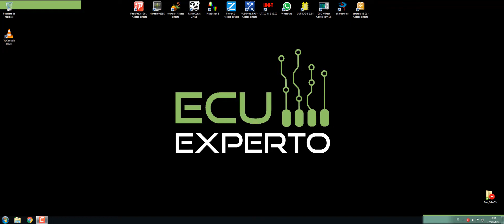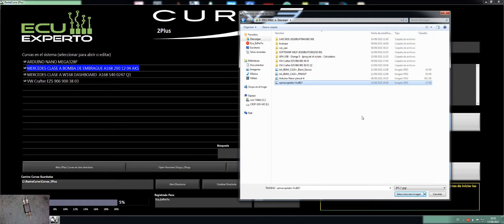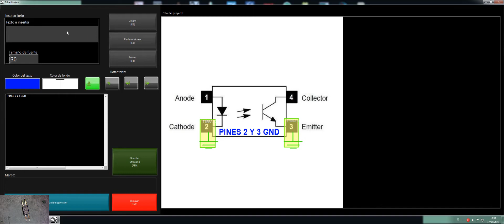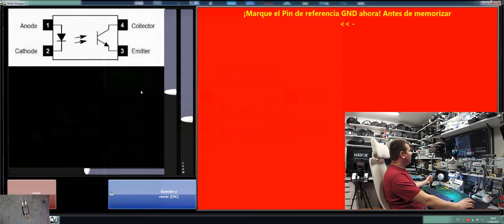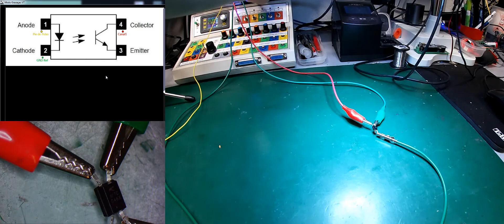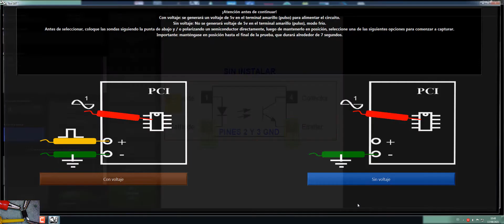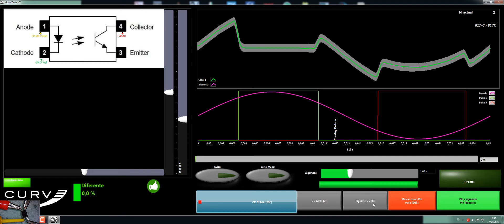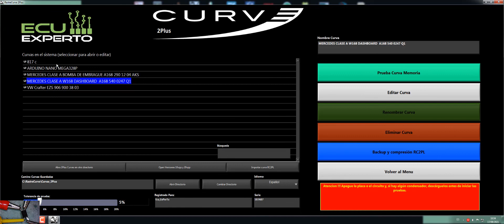CAPTURANDO OCTOCOPLADOR by Diego Lamas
Neste vídeo, é possível aprender como memorizar o mesmo componente com diversas opções.

En este video, puede aprender a memorizar el mismo componente con diferentes opciones.

In this video, you can learn how to memorize the same component with different options.